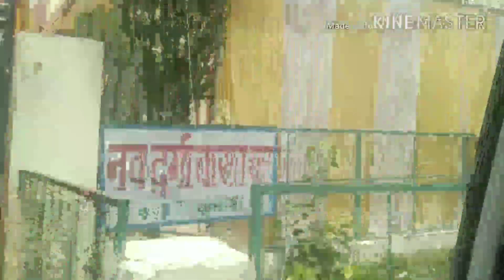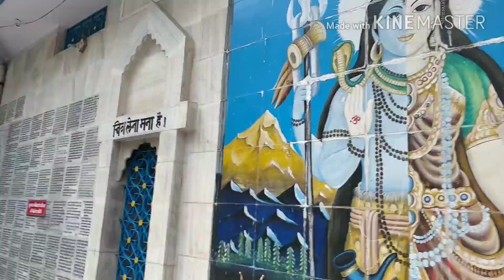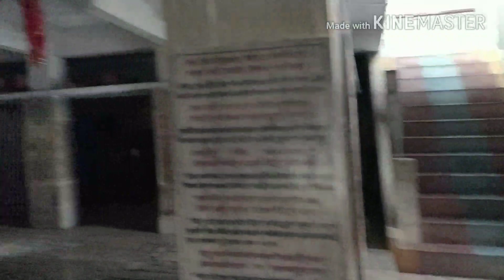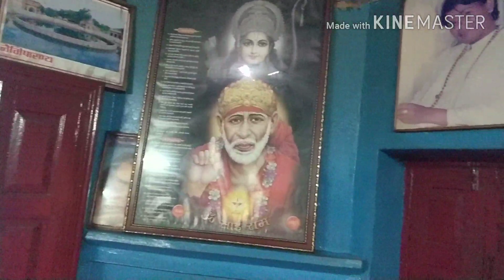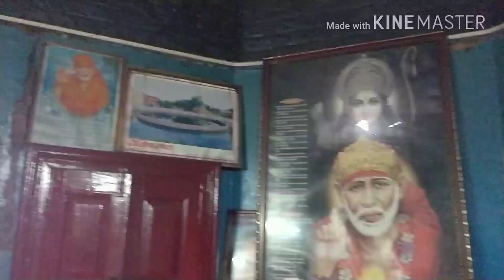2018 trip to uttarakhand| sauni village| Ramnagar| Tourist place| binsar mahadev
Uttarakhand until 2007 known as Uttaranchal, is a stunningly beautiful state in the Himalayan North of India.
The guest house which was mentioned in the video is given below.
forest guest house
ECO park sauni, Chamadkhan - Titalikhet - Binsar - Sauni Rd, Ranikhet Range, Uttarakhand 263664